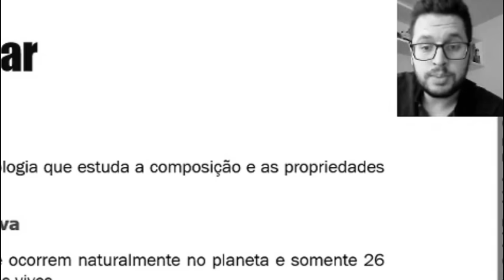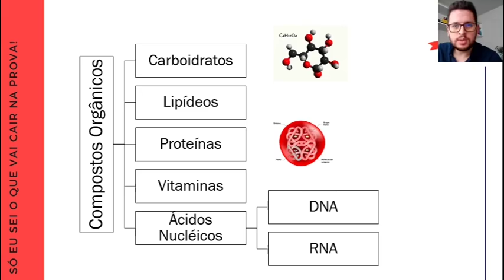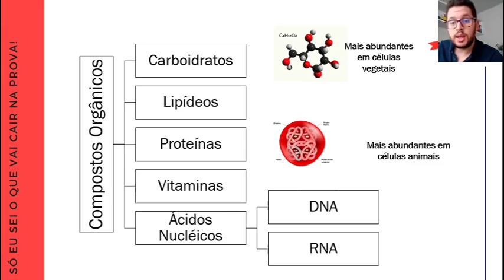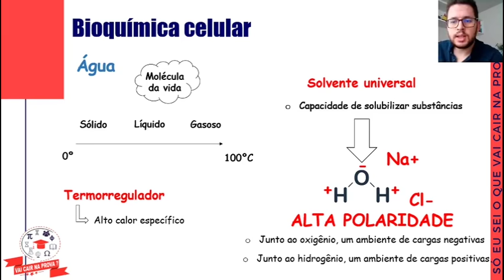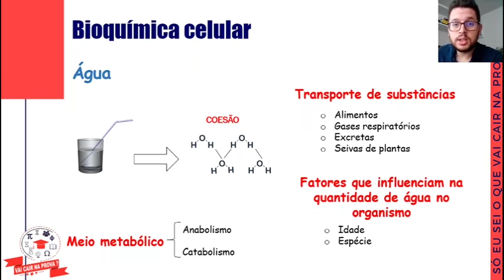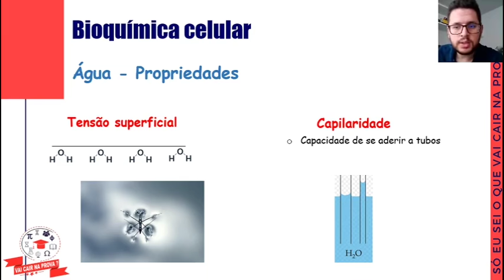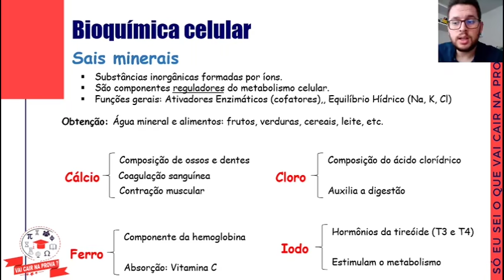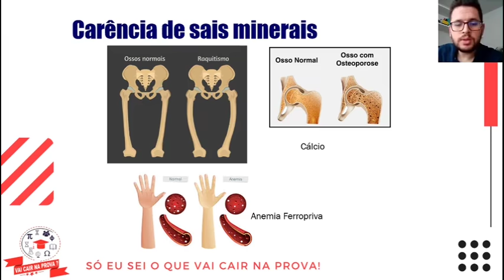27/04/2020 - Aula 1 - Biologia A - Conteúdo - Prof. Fontana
27/04/2020 - Aula 1 - Biologia A - Conteúdo - Prof. Fontana